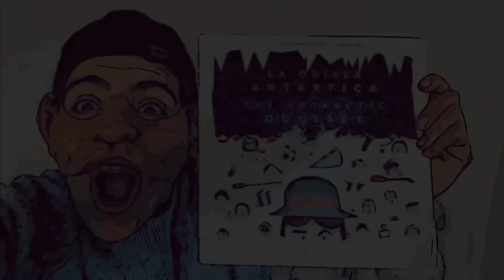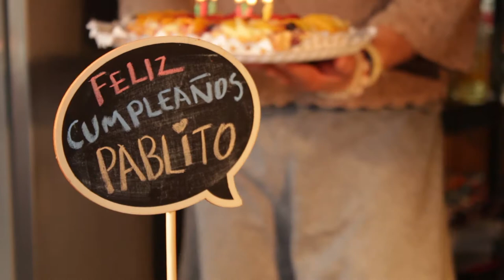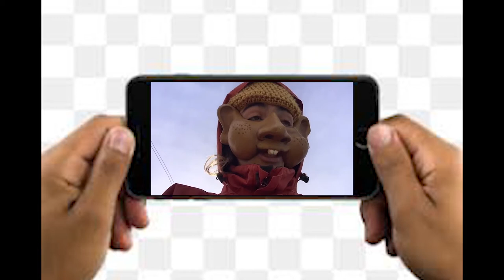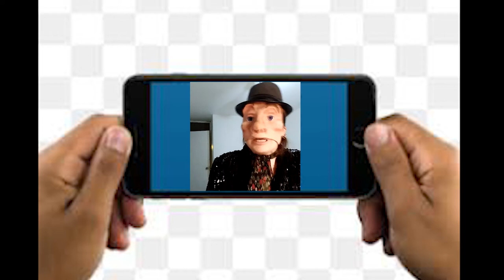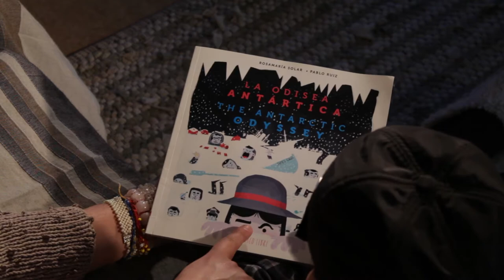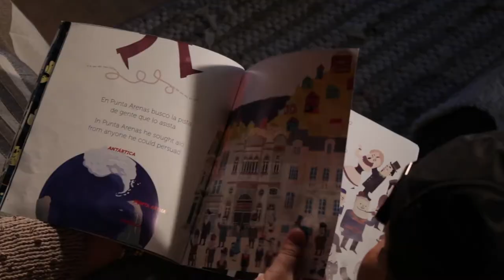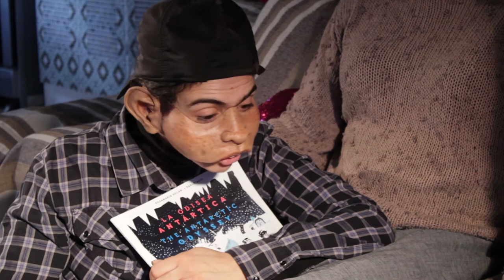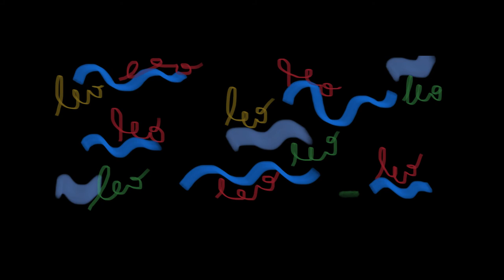Pablito descubre el mundo de la lectura / La Odisea Antártica